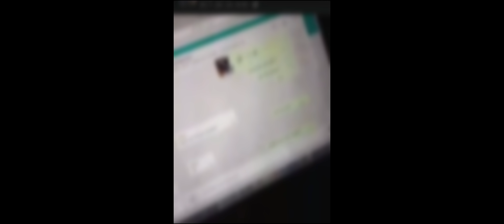JBB 2018 | TIMATIC vs. PAC PACINO | 8tel-Finale (2/8)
NBS Member
Zarrus: